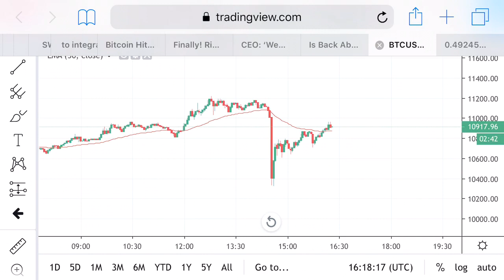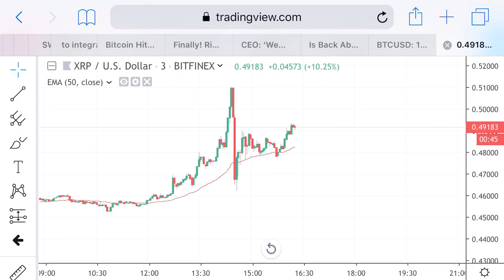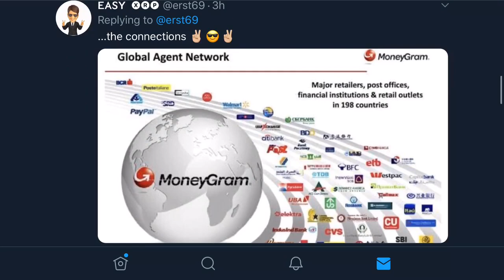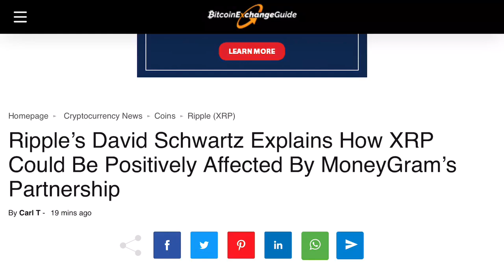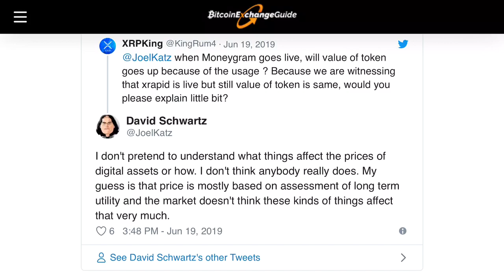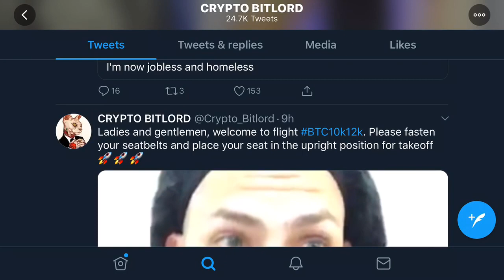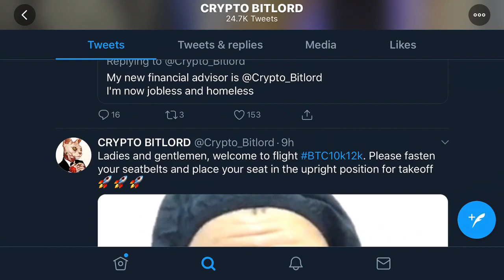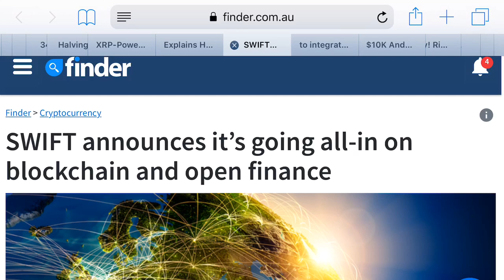XRP Is Ready For Take Off!!!